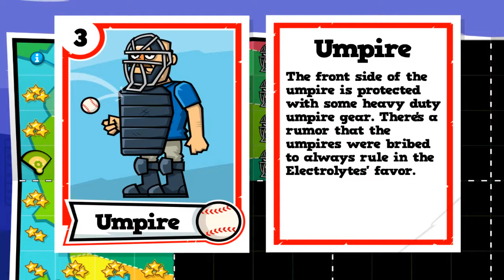UMPIRE INTERFERENCE - Baseball Riot Area #03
Heya! Let's play some more Baseball Riot! We enter Area #03 and have to face some dastardly umpires! Let's do this!

Podcast Have a suggestion for me to try in BeamNG? Got a game you'd like me to try? Have a question you answered in a future Q&A? Drop me a note